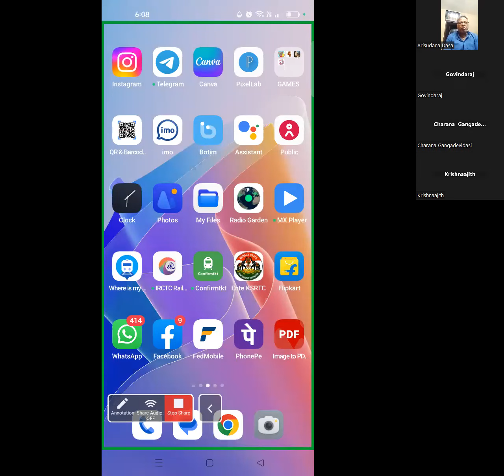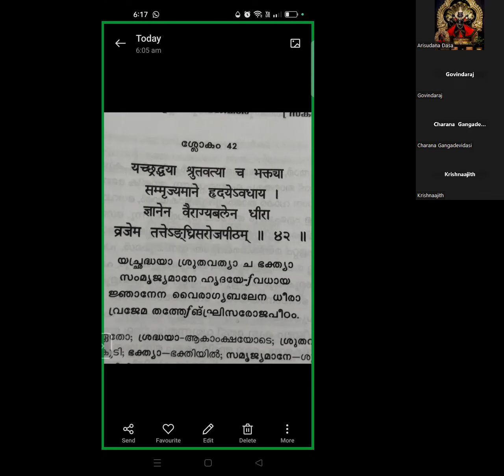PTN 674 SRIMAD BHAGAVATHAM 3 -5 - 42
CLASS BY HG ARISUDANA DASA Prabhuji